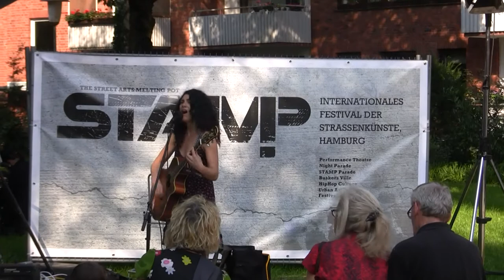Hannah Pearl - STAMP 2011 Hamburg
Hannah Pearl & Marco Belloni. Sie kommt aus Australien und macht, außer die Percussion, alles selbst. Damit liegt die sehr attraktive Musikerin voll im Trend der Zeit. Songs, Arrangements, Stimme und Thematiken sind zu wenig eigen und kennen wir irgendwie schon woanders her. Seit Jahrzehnten möchte man meinen. Prädikat: Schön, aber überhörbar